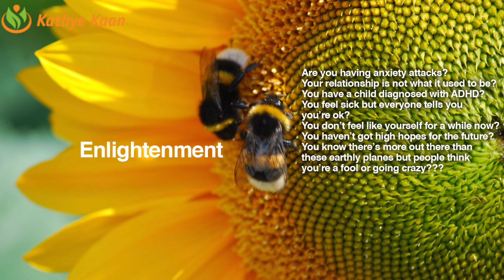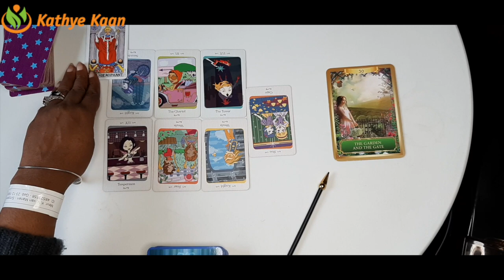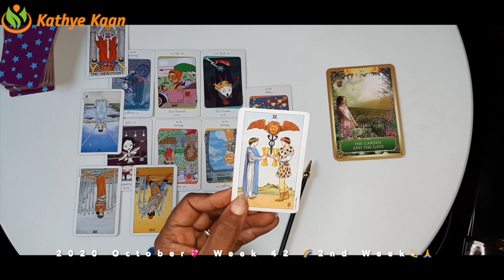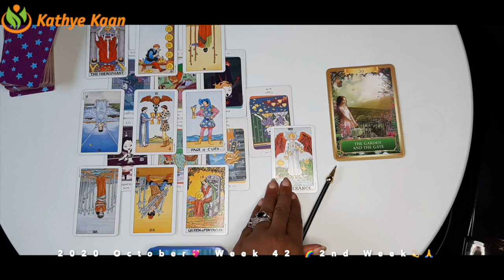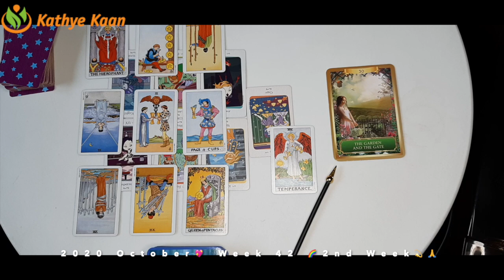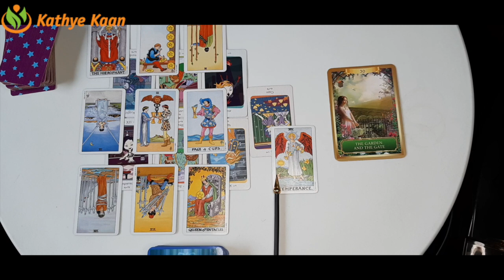VIRGO Weekly Psychic Reading WEEK 42 🙏💫Horoscope October 12 to 18💫 PSYCHIC TAROT READING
Kathye